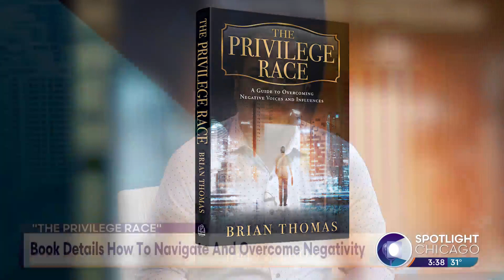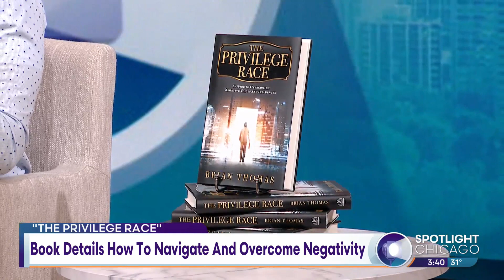Book Details How To Navigate And Overcome Negativity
He's a kidney transplant survivor, a motivational speaker and he's now also an author. "The Privilege Race" is a book about overcoming negative influences and here with more on who the book is for and why he wrote it - Brian Thomas.